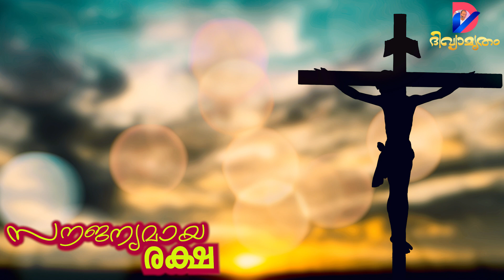Soujanyamaya Raksha | സൗജന്യമായ രക്ഷ | Song: Soniya Sam | Vox: Evg. Daniel Varghese